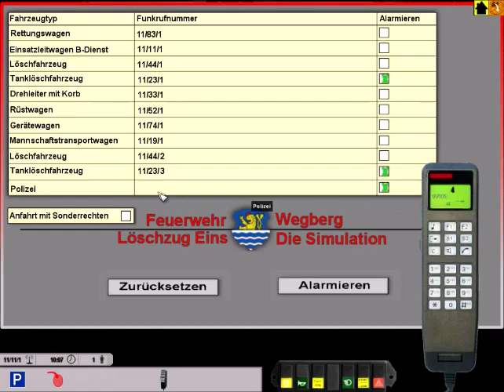EMERGENCY 4 Wegberg Mod { Fire }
Hello and welcome to my channel, I play mainly fire missions on Emergency 4 , 911 first Responders but may occasionally play game play of other games, especially emergency services based games. I'm no expert and this is just for fun and your entertainment. Constructive but polite criticism is accepted as I'm here for you and any advice on improvement helps everyone, rudeness however will not be tolerated. Thank you for your support.